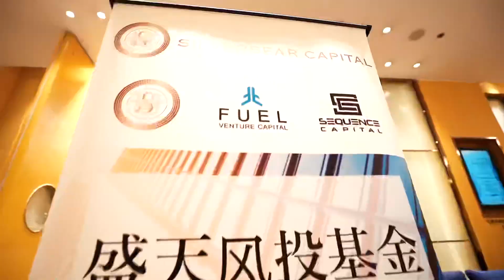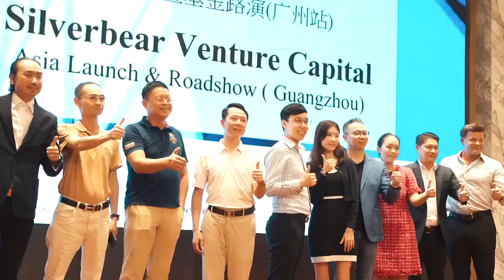Silverbear Venture Capital 盛天創投基金啟勳